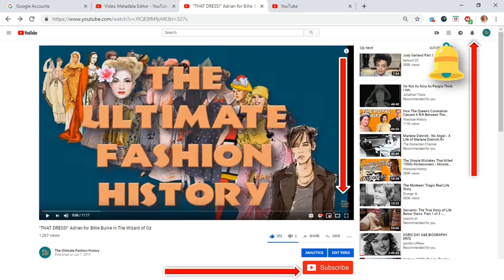"THAT DRESS!" Van Smith for Divine in 'Pink Flamingos'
In this episode, Prof. Hallay discusses the concept of camp, kitsch, good taste versus bad taste, and how all of this relates to fashion as we look at Van Smith's bizarrely unique dress for Divine in the 1972 John Waters' movie, 'Pink Flamingos'.